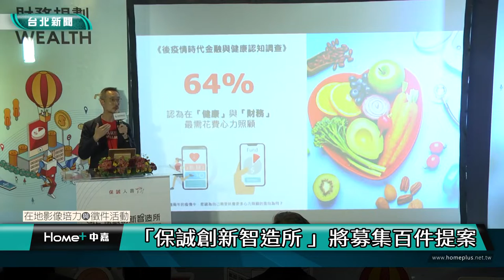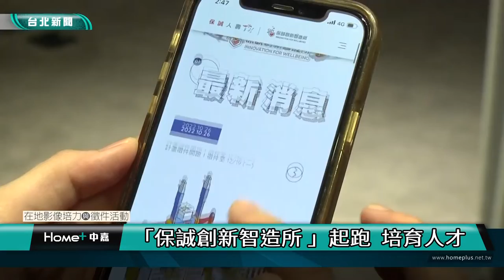台北｜活動｜保誠創新智造所 培育人才活動起跑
(中嘉台北新聞 公民記者許超雄/台北採訪報導)
第二屆「保誠創新智造所」正式開跑，除了延續去年計畫內容，今年加碼提高總獎金50萬元，並號召產官學創新先進共同培力，預計三年將投資超過千萬資金，培育台灣年輕人才創新實踐能力。
壽險公司表示，和其他黑客松或商業競賽不同的地方在於，保誠創新智造所從競賽、培育到孵化完整培力，由保誠攜手各界業師、評審、員工與保戶共同提供學生創新實踐的多元觀點，並在培力後持續推進計畫，發揮社會影響力。
第二屆「保誠創新智造所」正式啟動，競賽內容聚焦於民眾最在乎的「健康保障」以及「財務規劃」兩大議題，徵件時間從即日起至今年12月19日中午截止，邀請大專院校在學生以及畢業兩年內的青年，踴躍提出解決問題的創新提案，共同成就人們的健康與福祉。